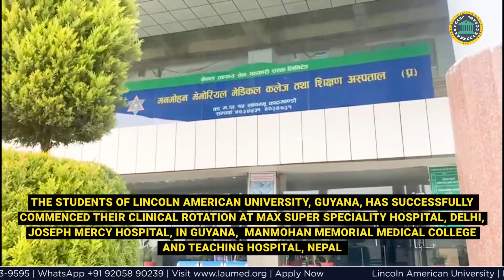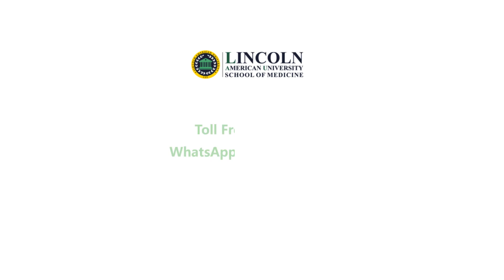Clinical Training In The Best Hospitals of India, Nepal, and Guyana | Lincoln American University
We are happy to announce that the first batch of students of Lincoln American University, Guyana, South America, has successfully commenced their Clinical Rotation at Max Super Speciality Hospital, Delhi, Joseph Mercy Hospital, in Guyana,  Manmohan Memorial Medical College and Teaching Hospital, Nepal

The event witnessed the presence of various personalities of the field including the esteemed leadership of the hospitals, academicians of the field, and university officials, who guided, encouraged, and motivated the students to pursue their dreams.

The team bid their farewell to the students embarking on the new journey.

Lincoln American University welcomes all the students with a warm embrace. The university wishes them luck to face the most challenging step towards becoming doctors.

We believe our students will understand the healthcare requirements and standards at the international level. We want all our learners to emerge as well-qualified doctors with international experience and a global reputation.

We have full faith in our present-day aspirers that they will come to be reputed doctors and remarkable human beings.

Lincoln American University, School of Medicine (“LAU”) is one of the fastest-growing medical colleges in America and one of the finest choices to pursue MD in America.
LAU is listed in the World Directory of Medical Schools (WDOMS), registered with the National Accreditation Council of Guyana (NAC, Guyana) and Foundation for Advancement of International Medical Education and Research (FAIMER), certified by the Education Commission for Foreign Medical Graduates (ECFMG) and is recognized by Medical Council of India (MCI).
The medical curriculum of LAU is US-based & matches the standards of what is taught in MD in the USA.
If you want to get Medical Education in America & become a successful doctor, MBBS in Guyana’s Lincoln American University is one of the finest options for you.

Enrol now to get Medical Education in Guyana, South America.
Currently, LAU offers a 5-Year MD Program based on the US medical curriculum and has 150+ students from countries like India, Nepal, Sri Lanka, UAE, Africa, among other countries. LAU’s US-based medical curriculum, global recognition, and international rotations in the hospitals of Guyana and the USA prepare its students to practice medicine in countries like India, the USA, Canada, the UK, or other countries of their choice.
Apart from getting quality medical education with modern technology and education infrastructure, a library full of medical treasure, fully-equipped campus, safe & furnished hostel facilities, laboratories including anatomy lab, computer lab, biotechnology lab, cafeteria, and good food, Students life at LAU is blessed with the delightful Guyana experience, diverse culture, and indulgence in extracurricular activities & group trips for relaxation from the stress of studies which makes the journey of becoming a doctor an enjoyable experience and imbibe memories that they cherish for the rest of their life, personally as well as professionally!

LAU Intake 2019
We’d love to hear from you! If you have any inquiries for admission or need help with your medical career, we’d love to help you in all ways we can. All you need is to get in touch with us:
Call Toll-Free: 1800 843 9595